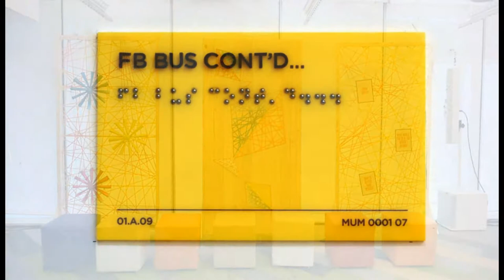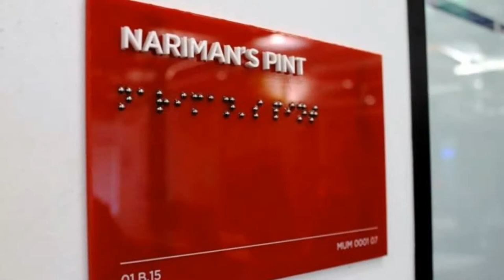This is how Facebook's Mumbai Office looks like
Social networking giant Facebook leased a 22,000 sq. ft office in Bandra Kurla Complex, Mumbai's prime commercial business district for its India corporate office. Located on the 7th floor of the One BKC Building, a commercial tower controlled by Radius developers.

There's a mandatory FB wall at the entry and the look is that of an unfinished warehouse as a part of the larger perpetually-work-in-progress theme FB uses for all its offices around the world. “When we build our offices globally, we bring in the whole feel, the unfinished look which shows our unfinished journey. In Mumbai office, we brought a local artist who has really brought the office to life. These beautiful murals represent Mumbai’s life,” said Shweta Shukla, Head of HR of Facebook (India and SEA).

Moreover, the Instabooth is a cute addition to the whole decor of Facebook's Mumbai office. The company brought in a local artist for all the murals that can be seen inside the office. The whole office boasts of an open area seating, with standing desks in plenty. The idea is to break the barriers that closed cabins come with and encourage creativity and productivity with informal seating.

The FB office also offers the employees a gym allowance to promote a healthy lifestyle and also funds clubs if people are interested in a certain activity, such as reading or football. Additionally, the office cafe will not only whip up local Indian dishes but also healthy fare.

The Facebook Mumbai workplace has a modern and funky architecture, with decals on the walls and hanging boards with Hindi words.  The office also doesn’t have any cubicle systems and is instead an open office culture, with a lot of standing desks and natural light seeping in from everywhere.

The most interesting part of the FB Workspace is the unique names they’ve come up for their meeting rooms. All of the names have a distinct Mumbai flavour, be it Nariman Pint, Vada Pav, Pina Colaba, Malad Whisky or Dabawallah.

Here's a Sneak peak into Facebook's Mumbai Office. See Inside Pictures